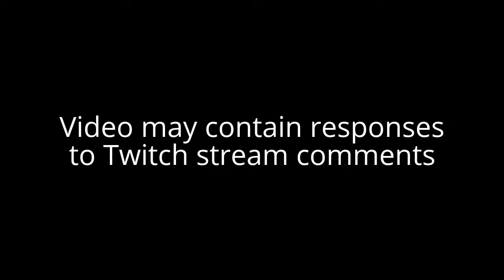Halo 5 (Campaign Gameplay) Swords of Sanghelios | Arbiter | Let's Play! #24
Welcome to Let's Play - Halo 5 (Legendary Campaign Gameplay)!

Swords of Sanghelios

In this Halo 5 Walkthrough, I'll be playing as the Master Chief and Spartan Locke on Legendary because I'm so mlg pro 360noscope yolo swag ;) [sarcasm].

Unlike my other Halo Let's Play videos, this will be the first BLIND play through, and I'm so excited!

Maybe also get caught up on some back story? Check out the Hunt the Truth playlist, PS I'm actually in Season 1 Episode 6 ;)